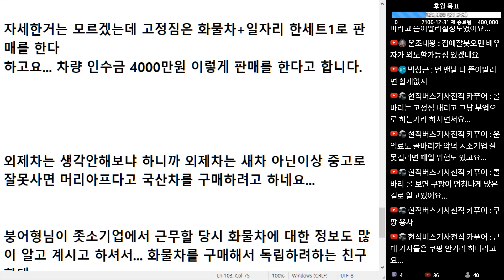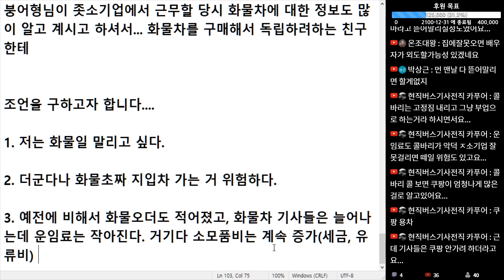(※시청자사연) 친구 중에 화물쪽 일을 하겠다고 하는데... 지입이나, 콜바리냐 고민입니다